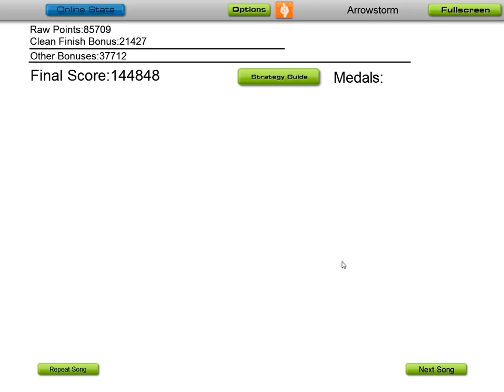Audiosurf - Sway - Level Up Ft Leshurr & Kelsey (Blame Remix)